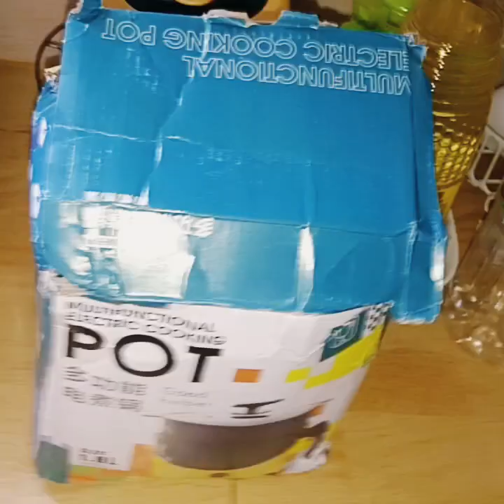মাত্র ৩০ সেকেন্ড সমস্ত খাবার গরম হবে তাহলে এই baby product টি পেলে কেমন হয়👍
যাদের নরমাল ডেলিভারিতে সাইড কাটা হয়,তাদের যদি শেলাই খুলে যায় পুনোরায় শেলাই করতে চান তাহলে তারা আমার সাথে যোগাযোগ করতে পারেন।যোগাযোগের ঠিকানা :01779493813 এই নাম্বারে ফোন করবেন।রুগী ছাড়া অযথা কেউ ফোন করবেন না 🙏🙏

ভিডিও শুধুমাত্র বিনোদনের উদ্দেশ্যে। কপিরাইট অস্বীকৃতি কপিরাইট আইন 1976 এর ধারা 107 এরVideo is for only entertainment purpose only.copyright Disclaimer Under section 107 of the copyright act 1976.allowance is made for FAIR USE For purposes such